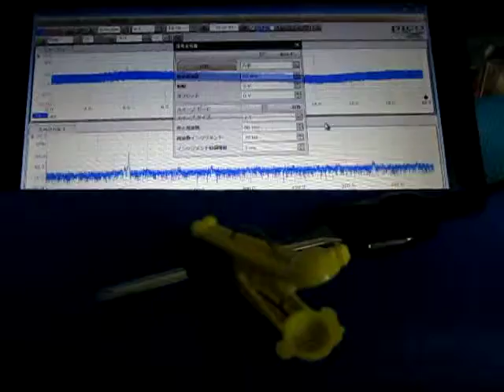超音波テスター（オリジナル超音波プローブ）に関する基礎実験